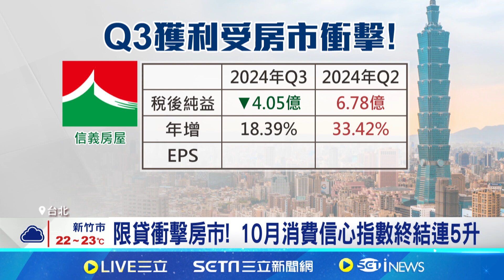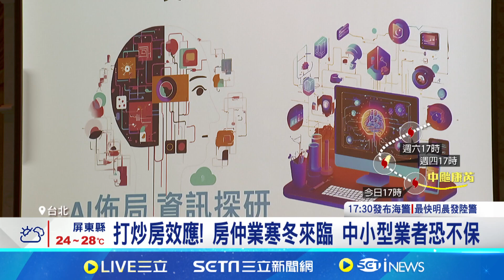打炒房效應! 房仲業寒冬來臨 中小型業者恐不保｜94要賺錢